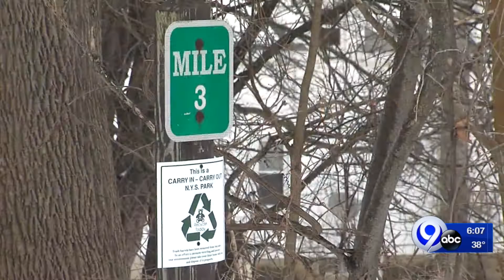Gov. Andrew Cuomo to waive snowmobiling fees in March for out of state riders